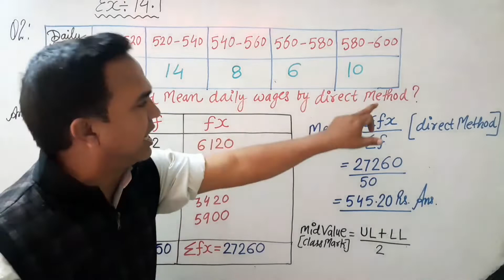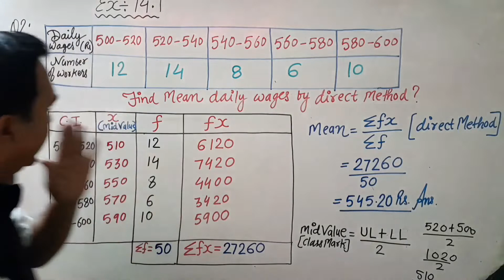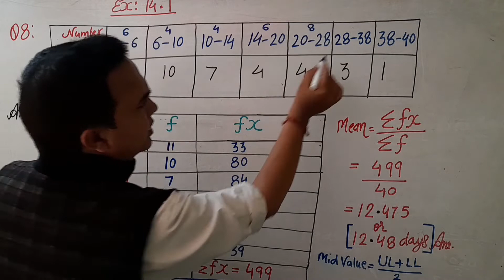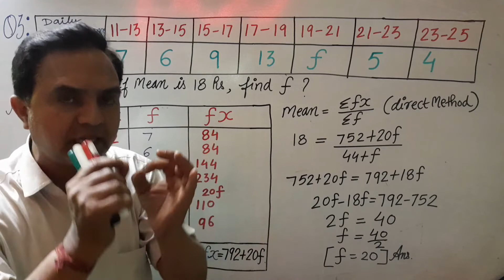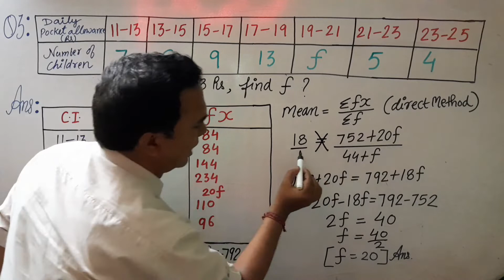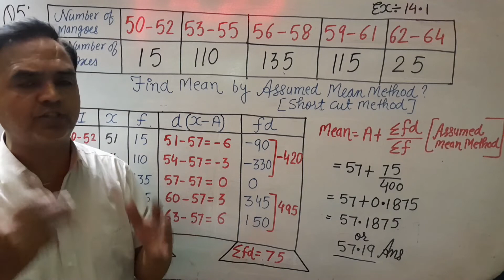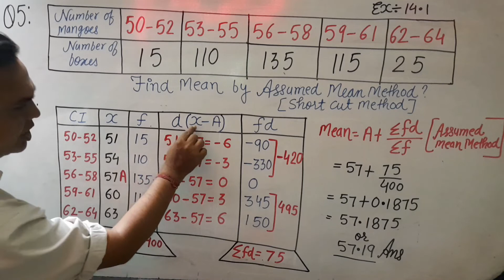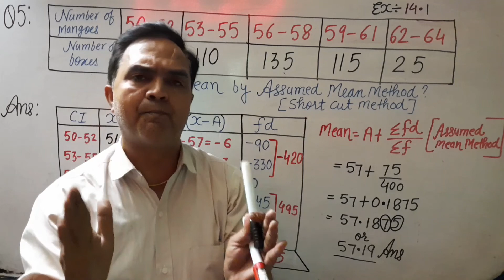10th STATISTICS Full Ex-14.1